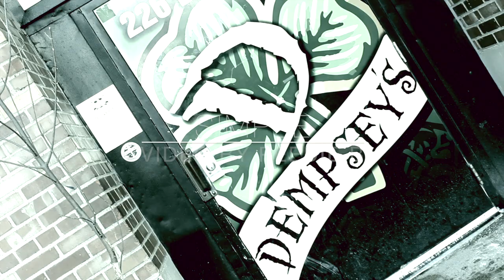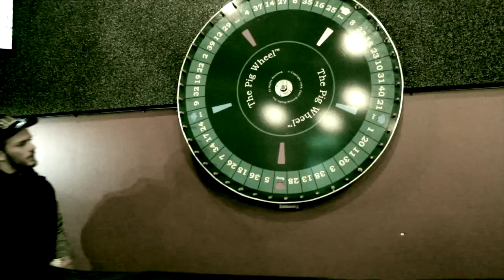Simple - Remarkable Official Video (prod. by PeedieB)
Simple Peedie